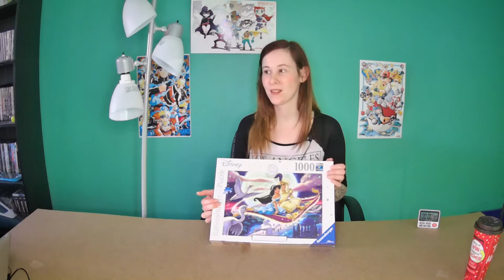How fast can I do the 1000 piece Aladdin puzzle?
I'm going to try to do the Aladdin 1000 Piece puzzle in under 2 hours, will I make it? Watch to find out.